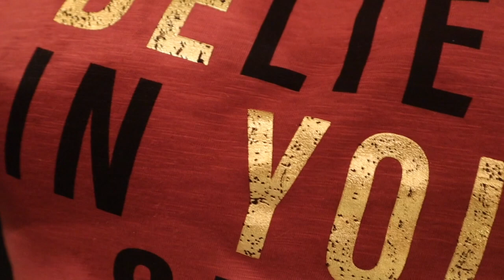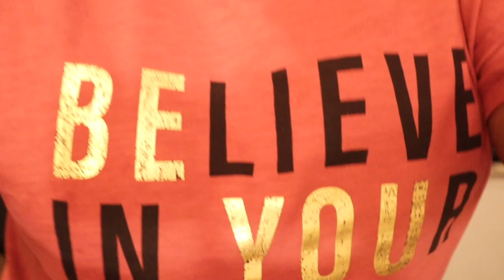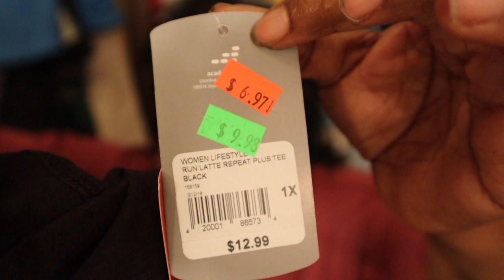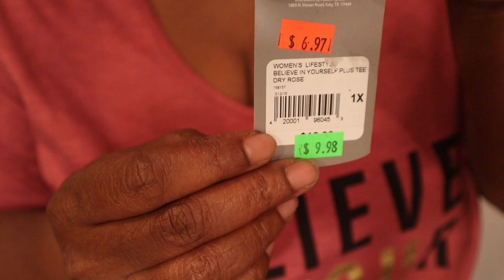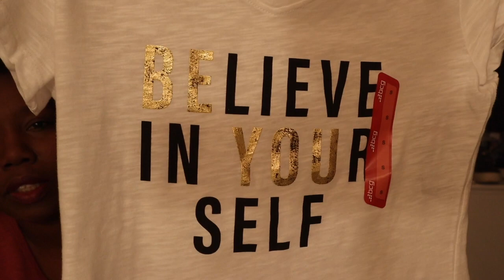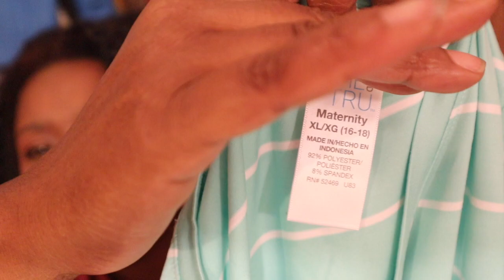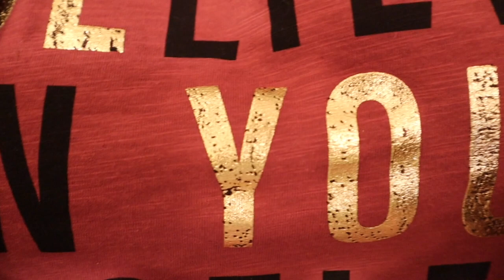Try On Haul with Thrifted Jackets + WalMart $1 Shirts & Academy Sports Haul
Hi Queens
Run
Latte
Repeat
Today, I’m doing my very first Try On Haul with Thrifted Jackets + WalMart $1 Shirts & Academy Sports Haul!!
xoxo💋
Synolve

 Facebook | Instagram | Twitter | YouTube | Skype | Snap

Shop My eBay Store:
Synolve Beautiful Gems 💎

I also sell items on Facebook Marketplace.

Remember:
The Universe God Spirit Creator Goddess is conspiring in your favor and on your behalf! The Universe has your back! You can manifest the things that you desire! They may come from a store, a friend, or a FREE FIND so be open to RECEIVE and MANIFEST the things that you desire!!

I love and appreciate you! I couldn't do this without YOU!

Never NEVER Forget Who You Are!! You Are BEAUTIFUL & YOU ARE God's Precious GEMS!

If my blog, posts, videos or YouTube channel has blessed you or impacted your life in some way big or small, please let us know!

Beautiful @ Synolve.com

Want to send me something: card, letter, SisterFriend Mail, goodie? Want me to sample your product, dine at your restaurant, visit your shop, or give you a shout out for your product or service? Hint: I love mail!!! I love good fun surprises!!!

Send it to:
Synolve

xoxo 💋
Synolve

Also, ALL of the opinions expressed in my videos are completely my own. I do not bring products to you unless I have tried them myself. Please remember that results may vary depending on each person.

xoxo
Synolve

Category